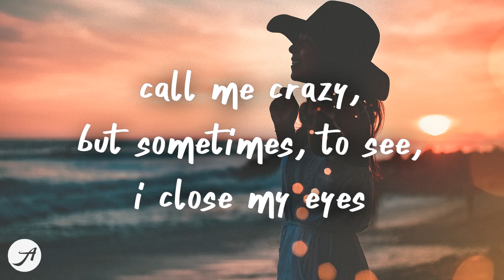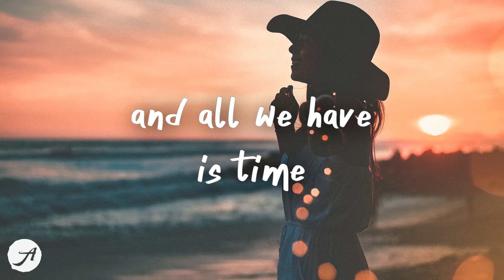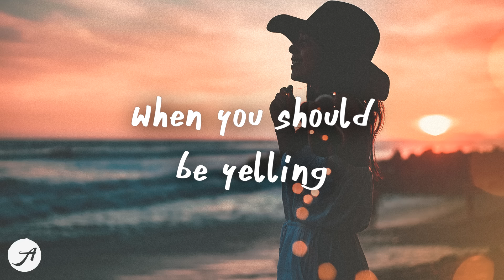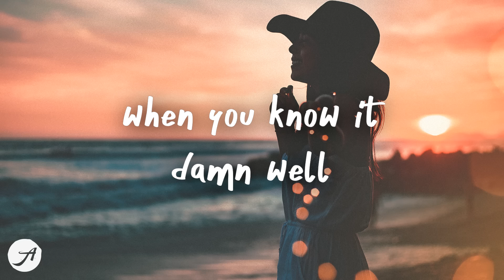Emmit Fenn - Oceans (Lyric Video) tofû remix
[verse 1]
what is sight to one that’s blind?
how can you know dark if you have no knowledge of light?
call me crazy, but sometimes, to see, i close my eyes
and i've been in the dark for sometime
in the dark for sometime, ooh

[pre-chorus 1]
don't ask, don't tell
i know how it is, i got it

[chorus]
all we have is time, time to kill
before it kills us both

[verse 2]
you're divided from your heart
standing in the light, you still feel the dark
and i'm reminded when this gets hard
you made me promise to leave
when the love is gone

[pre-chorus 2]
closing light years
moving through your arms, it's so clear
you're here, i'm here, ooh

[chorus]
and all we have is time, time to kill

[bridge]
and don't speak when you should be yelling
and don't think when you know it damn well, know it damn well